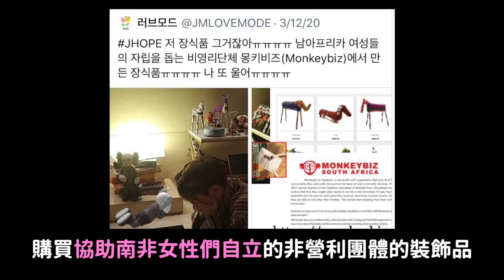打臉黑粉..防彈少年團J-hope保險套圖案襯衫引發爭議？/Red Velvet JoyIG留言的秘密？｜DenQ